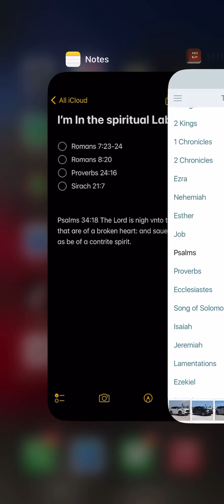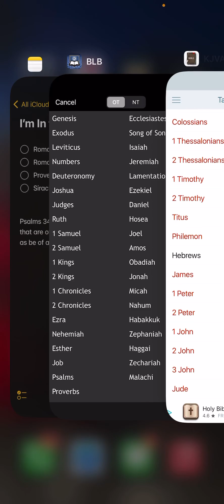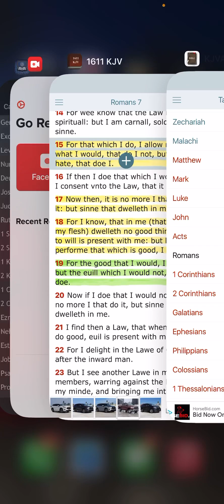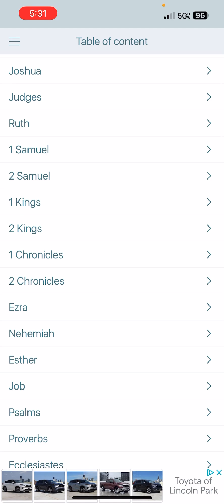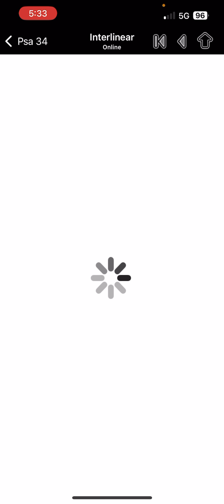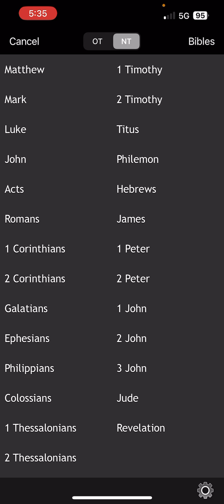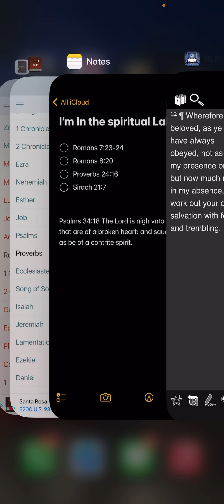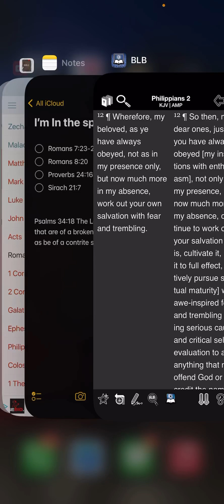I’m in the spiritual lab